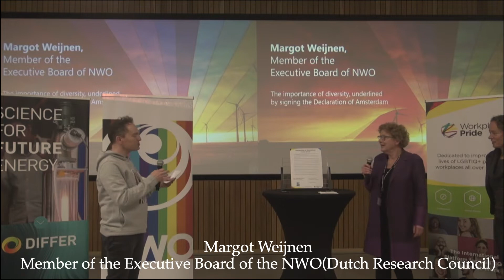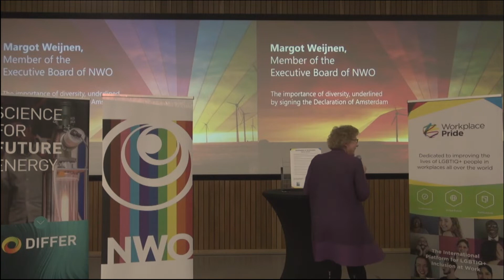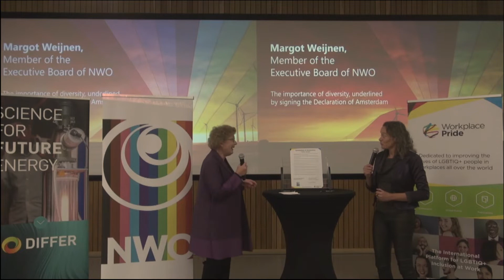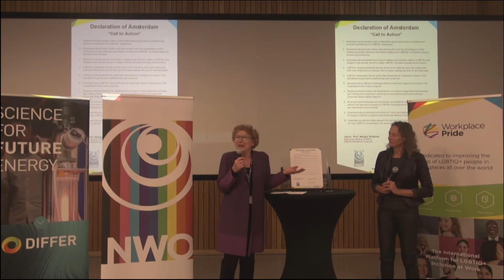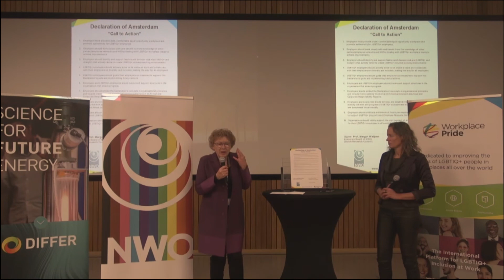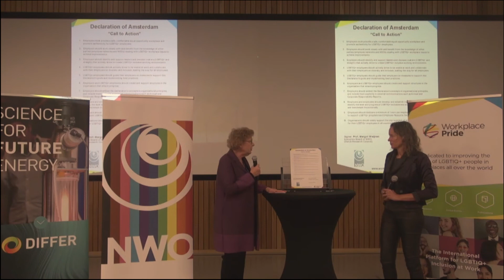The Dutch Research Council (NWO) signed the Declaration of Amsterdam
Margot Weijnen, member of the Executive Board of NWO (Dutch Research Council)
signed the Declaration of Amsterdam with Workplace Pride's Co-Chair Bianca Nijhof.
Margot made a short speech about the importance of diversity and by signing the declaration ensured NWO's commitment to furthering LGBTIQ+ inclusion in the workplace.

18th of November, 2021